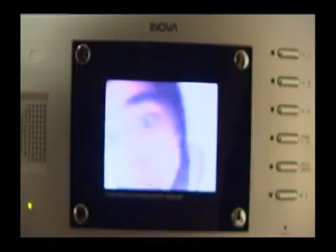The Psycho Returns Vol. 1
Vol. 1 of 'The Psycho Returns', the latest in Cheesy Studios's Psycho Series. Starring Damon Chen and Kirsten Tan.